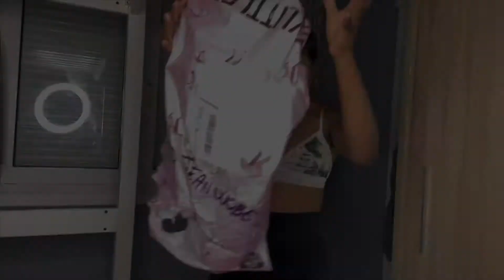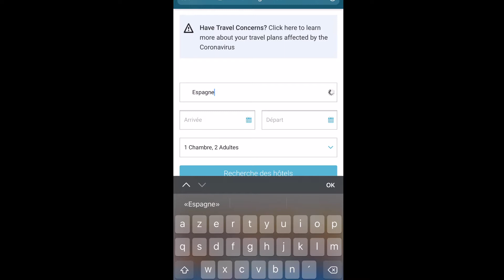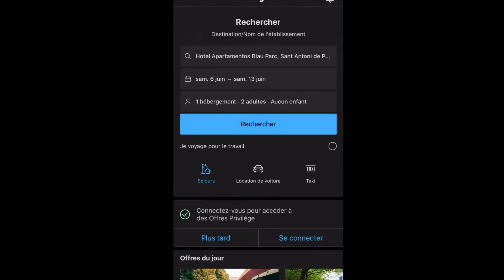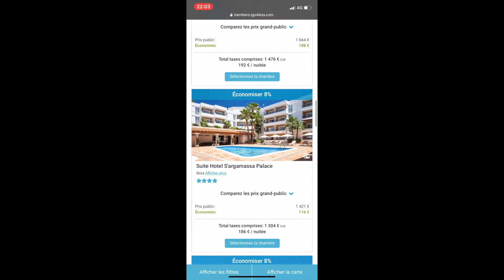PRETTYLITTLETHING HAUL ( tout à 5 € )